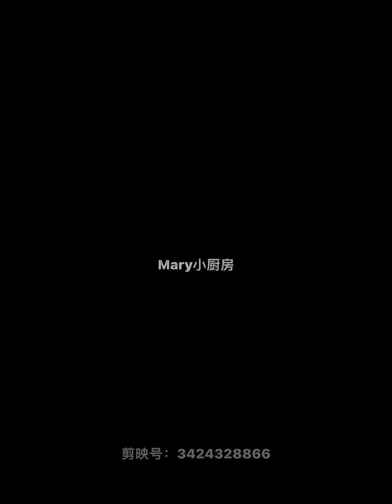收集的棒针编织连体衣合集